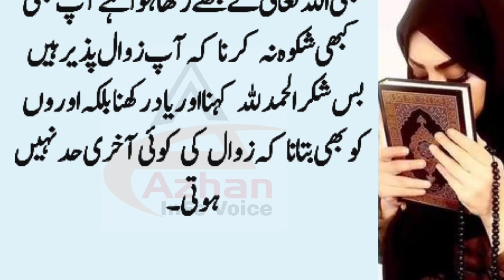New Islamic story | new urdu story | Islamic moral story